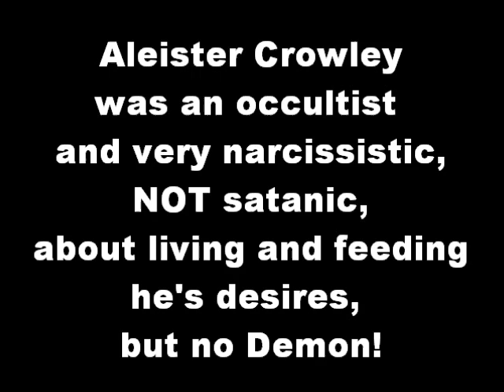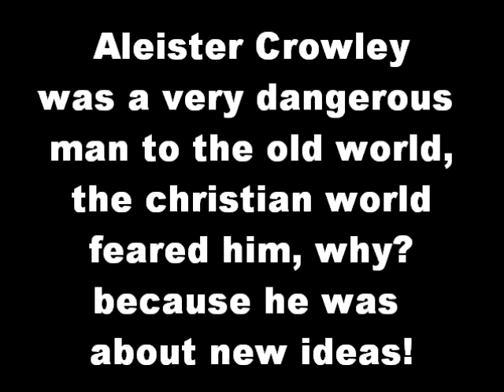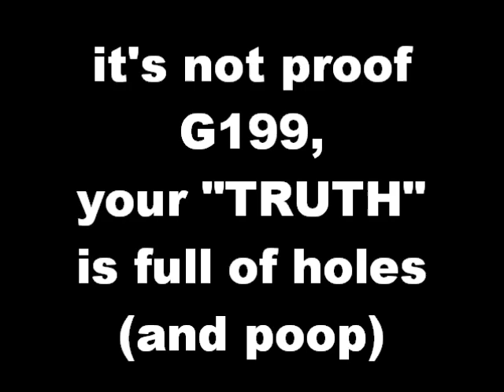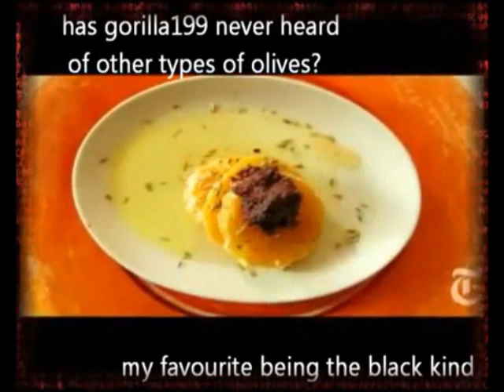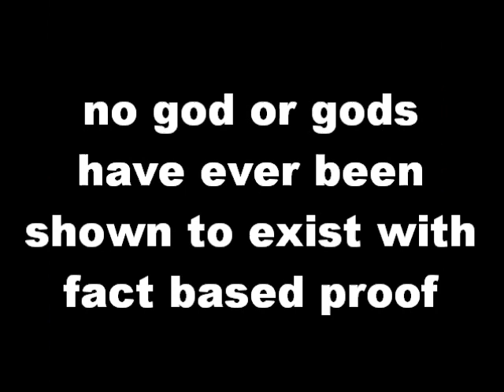Response To Gorilla199 - "Alien Grey Mystery Solved"??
audio levels in this are not perfect.

obviously gorilla is in error, and it was when he was a bit more crazy, the old days of gorilla199 are the best to mock, lol.  I hope you all enjoy this video.

plus I do look like an alien, or so gorilla199 fans keep telling me, well screw that for a lark, I'm not an alien, I am GOD! Ego problem much, just kidding.

Aleister Crowley was a Freemason, but rejected in the British branches of Freemasonry, he was In occultism, he was not a Satanist, he was not a good man, he died a poor and deluded Junkie, hardly illuminati material!